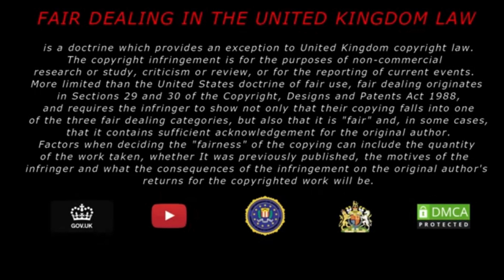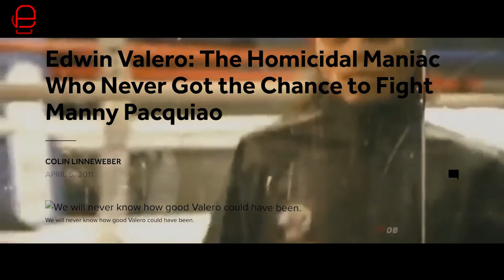The Chilling Story Of Boxings Edwin Valero | Boxing Stories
Social Media -